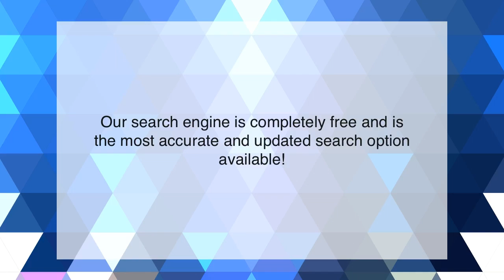Plantation Homes For Sale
Click on the above link to view all available homes for sale at Plantation, Florida

The City of Plantation, "Where the Grass is Greener," provides a truly exquisite lifestyle for its residents. Plantation has a series of world-class, championship golf resorts, top shopping centers, fine dining, and award-winning schools. The exclusive Plantation Preserve Golf Course & Club, prestigious Ft. Lauderdale Country Club and casual Jacaranda Golf Club are all packed with players, tournaments and elegant clubhouses ready for events. The Broward Mall, The Fountains Shoppes of Distinction and Sawgrass Mills Mall are all destinations to which people flock from anywhere in the Miami-Ft. Lauderdale metro area. And they can do it because Plantation is adjacent to US 441, I-595, I-95, FL 7 (State Road 7) and I-75. These thoroughfares also make it ridiculously easy for residents to get anywhere in the South Florida area from Plantation. Real estate in Plantation is also spectacularly designed, with "mini-plantation" estates set on oversized lots with manicured yards, priced affordably for homeowners. The more than 84,000 Plantation residents will agree that "The Grass is Greener" in Plantation.

for more information on Plantation and other South Florida homes for sale.